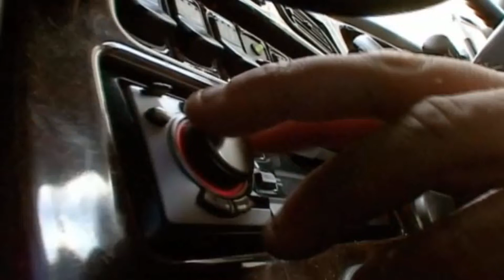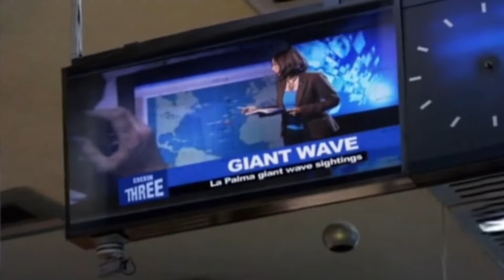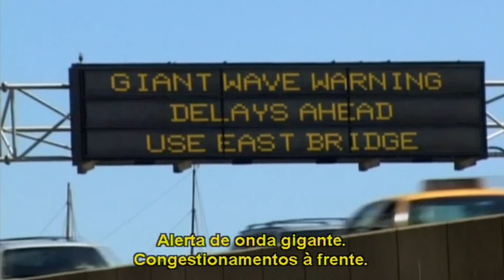O Megatsunami gerado pelo Cumbre Vieja das Ilhas Canárias (Simulação)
Neste vídeo temos uma simulação da Megatsunami gerada pelo colapso em Lá Palma, nas ilhas canárias pelo vulcão Cumbre Vieja.

Ontem (19/07/21) o cumbre Vieja entra em erupção, fato previsto por diversos especialistas que neste filme, encontrado ontem por mim, no baú, explicam as consequências extrema desta erupção, que pode ser a criação de uma Megatsunami jamais vista em nossa história conteporanea.

São bases especulatórias de especialistas no assunto, como o Prof Bill McGuire da UCL Earth Sciences - UCL (University College London), que faz uma explicação no filme.

TODOS CRÉDITOS Á BBC !
-Este video comprado por mim em 2005, em uma banca de revista e é parte de uma série da BBC "Mundo Estranho" com o tema "END DAY".

VIDEOS DE OUTROS TEMAS APOCALÍPTICOS:
O Dragão do Apocalipse e sua guerra contra a Mulher e o arcanjo Miguel !

666 - O Número do homem e as religiões da Bestas !

Os últimos dias já se cumpriu tudo e as mentiras dos anticritos ! (dispensacionalismo)